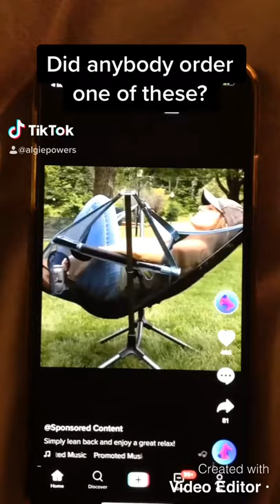Do Not Order Luxury Recliner Camping Chair from this TikTok Ad